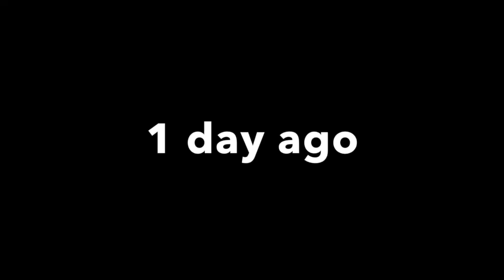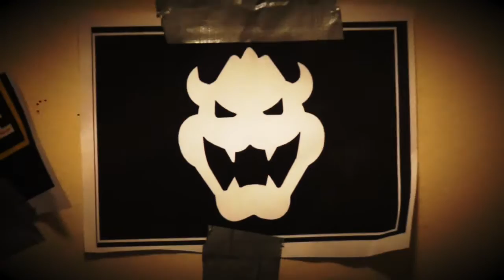Super Smash Brotherhood - PART 13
After They rescued Toad from Bowser, Master hand seems to want an update and he is not pleased with bowser... Bowser then sends Wario off on a mission and Ness is caught in the crossfire.